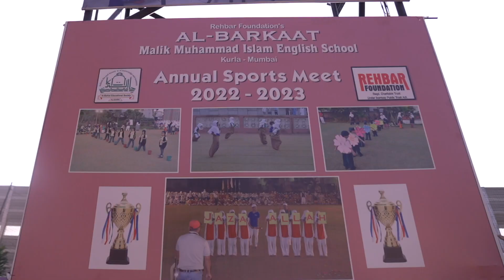Legged race Promo | Annual Sports Meet 2022-23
3 Legged Race of Primary and Secondary Section Students at the Annual Sports meet 2022-23.